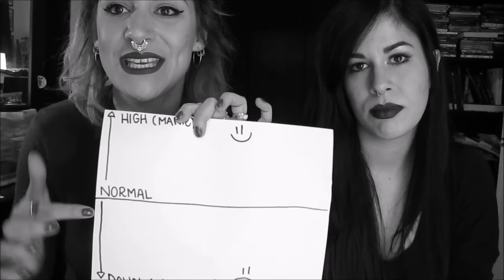Bipolaire. Je suis malade mais je ne suis pas ma maladie.